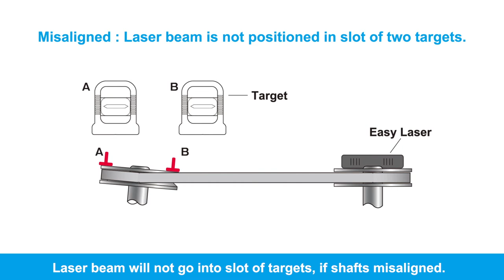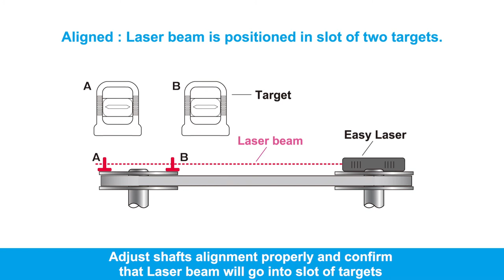How to use the Tsubaki Easy Laser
How to properly set and align mirrors on your sprockets to use the Tsubaki Easy Laser for precise machine alignment. Easy Laser (EL-D90-BTA) is a device that helps you check shaft alignment easily.